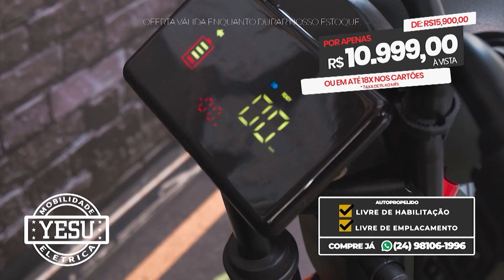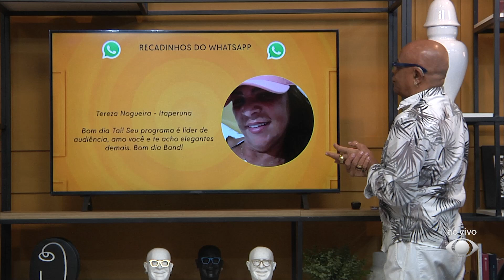PROGRAMA TAÍ PARA TODOS 21 06 2024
Hoje tivemos música com os cantores, Milena Telhado e Rael Castilho. E pra completar o nosso “Fervo Cultural” com dicas de eventos.